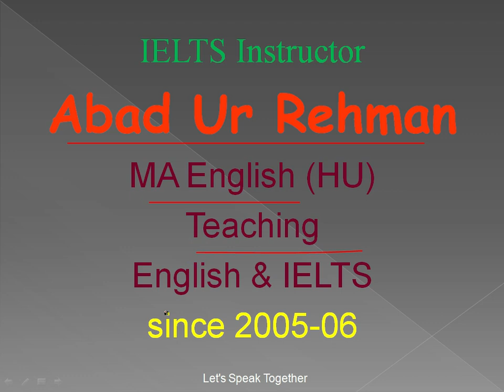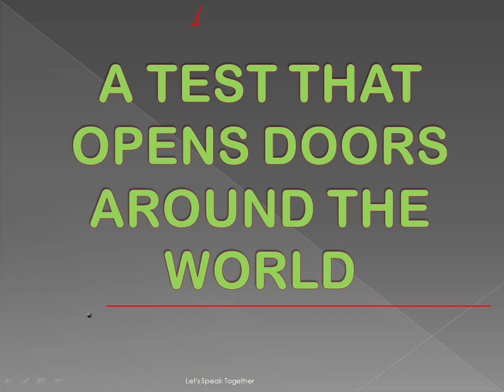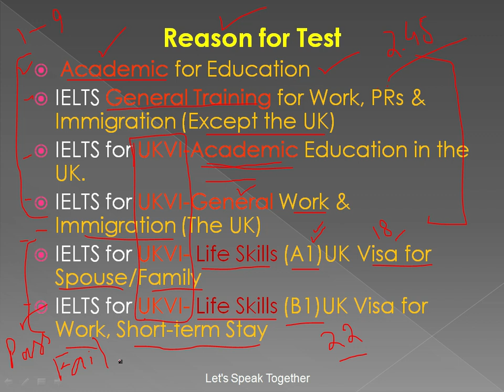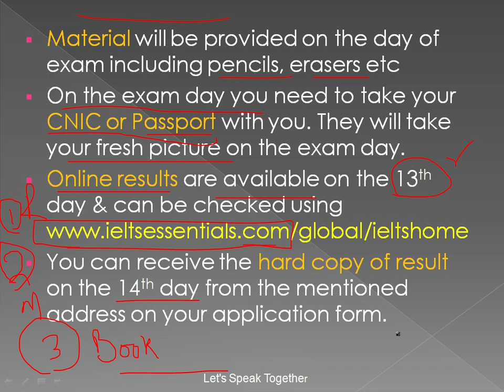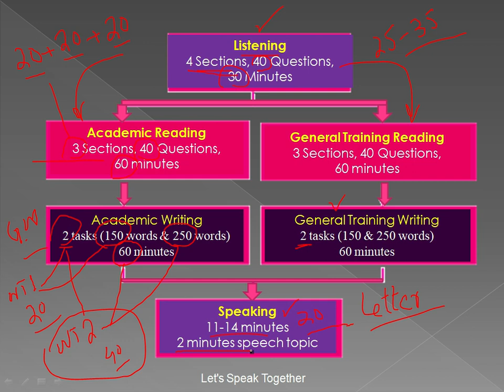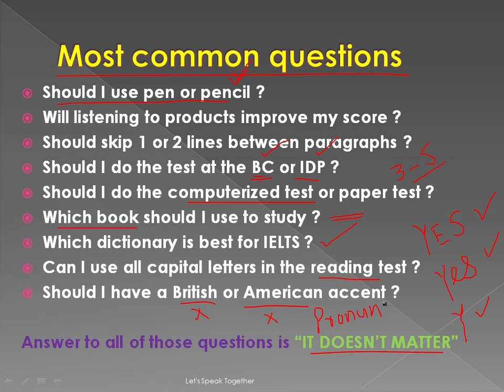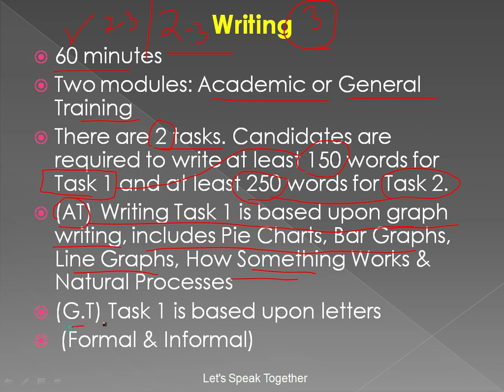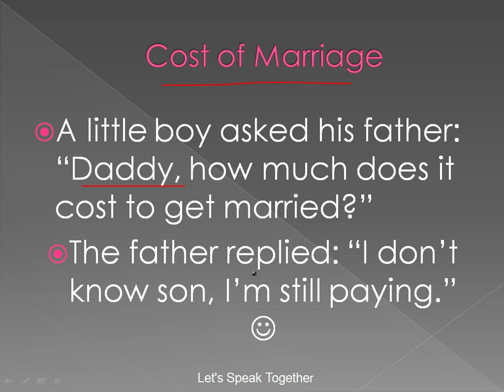What is IELTS ? | Complete IELTS Introduction | Understand IELTS Test | IELTS Orientation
Complete IELTS Introduction will help you to understand what exactly IELTS is? Why we do it? Who & where they conduct IELTS exam? You will find the answers of all those questions that often come in your mind when you think of doing IELTS.
These well planned slides will also help you to get motivation you require to start IELTS.